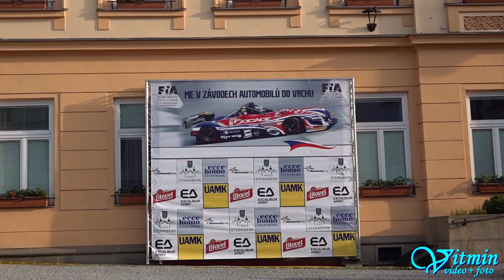Harald Mössler - Steyr Puch Bergspyder - ME Ecce Homo Šternberk 2019